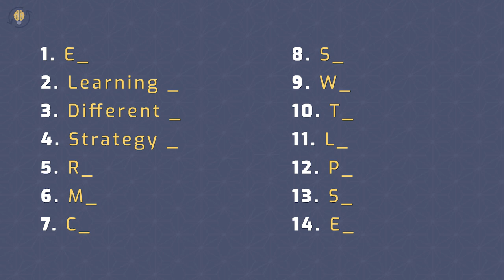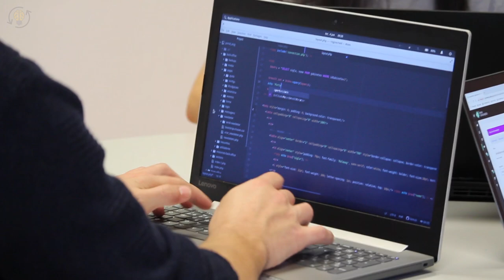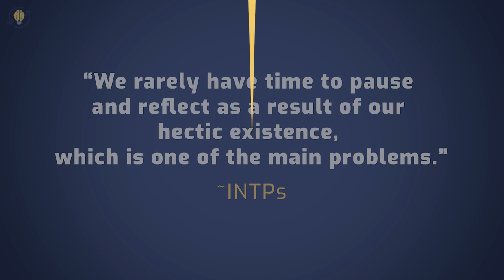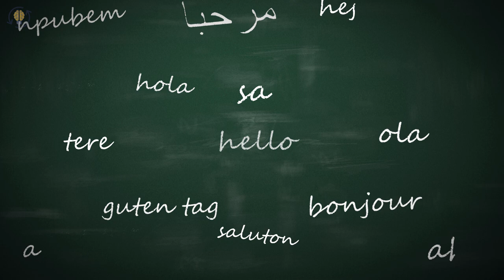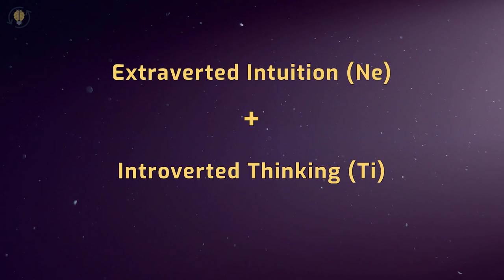14 Unusual Hobbies Of INTP Personality Types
👇 👇Most Accurate PERSONALITY TEST👇
✅ You will be surprised with these 14 Unusual Hobbies Of INTP Personality Types!
INTPs (Logicians/Analysts) are among the most uncommon Myers-Briggs personality types. INTPs enjoy any activity that gives them the freedom to follow their passions, push their intellectual limits, and decide how much (if any) social interaction they want to engage in. Fortunately, a wide range of activities and hobbies satisfy these criteria.

If you think you are an INTP, dive deeper into your personality, learn what are the hobbies you can emerge into and determine how you can use them to increase your soft skills and achieve personal growth. Here are the 14 Unusual Hobbies Of INTP Personality Types.

⏰TIMESTAMPS⏰
0:00 What kind of hobbies INTPs enjoy?
0:51 - 1. Electronics
1:25 - 2. Learning new things
2:28 - 3. Different forms of activities
4:02 - 4. Strategy board games
4:49 - 5. Reading
5:21 - 6. Music
5:51 - 7. Crafting
6:07 - 8. Survival
6:28 - 9. Writing
6:47 - 10. Travelling
7:10 - 11. Languages
7:29 - 12. Photography
8:07 - 13. Science
8:50 - 14. Exploring

12 Best Jobs For INTP Personality Types